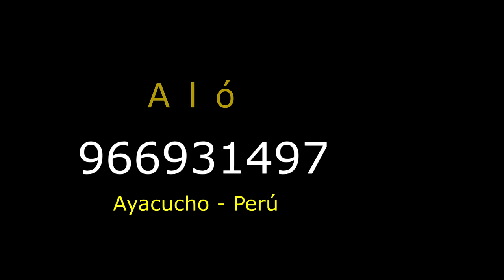Alabanza con ARPA 👉 Hna: Eugenia Taípe Lanazca Tema: Mi ALMA te Clama Alo: 929379781🔥Primicia 2024